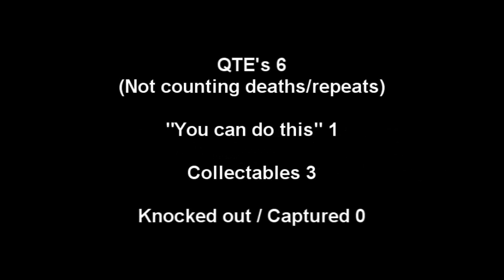Let's Play Tomb Raider Epiosde 3 - Failing at the fine art of Murder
In this section we escape from the nasty people who tried to murder poor Lara and after failing badly at murdering I eventually manage to link up with Lara's mentor and recover the emergency transmitter. Oh yes and I found a Tomb.